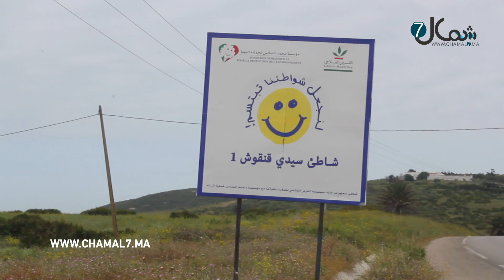واد ليان وقنقوش.. السلطات المحلية تغلق شواطئ بنواحي طنجة بواسطة حواجز